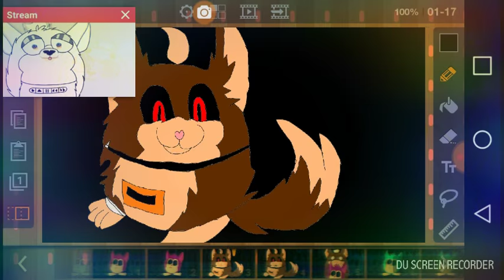Mama hates u meme